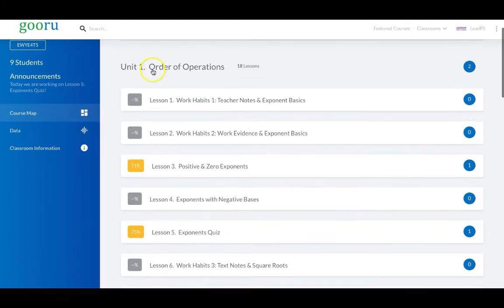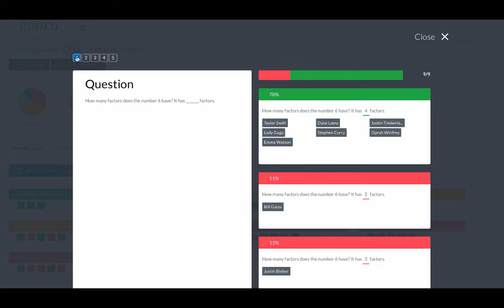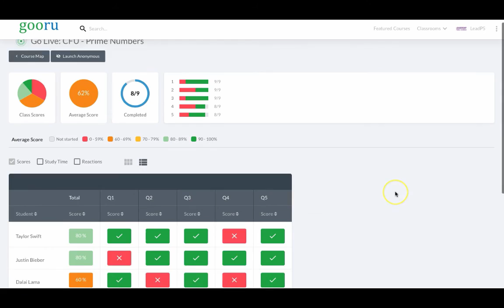Identifying Student, Group, and Class Needs Using Data at LPS